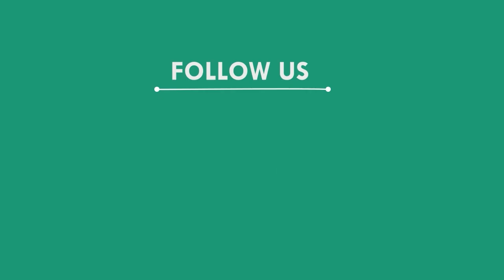ଯୋଗ୍ୟ ହିତାଧିକାରୀଙ୍କୁ ଘର ଯୋଗାଇଦେବା ଦାବିରେ କଂଗ୍ରେସ ପକ୍ଷରୁ ବ୍ଲକ ଘେରାଉ,ଜଳେଶ୍ୱର-ବାଲେଶ୍ୱର - BALASORE NEWS